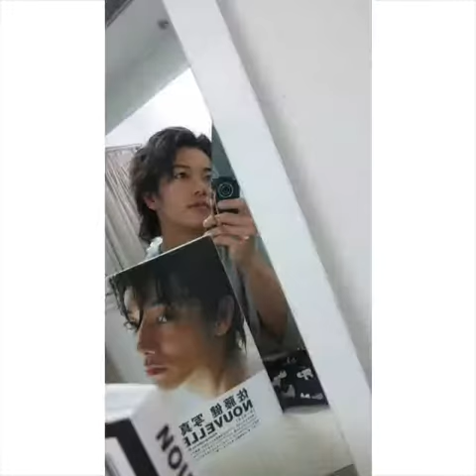*takeru satoh . Take a pictures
how to take pictures of takechan from the first until now hoahahah